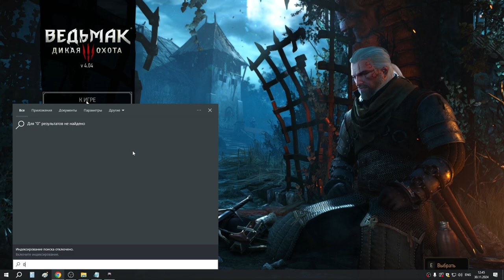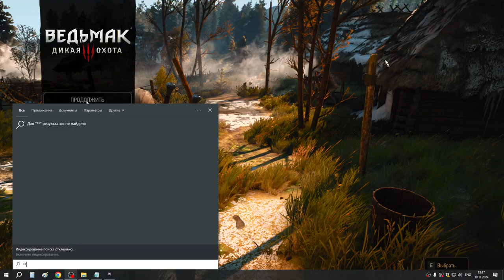9 Гендрик и Кейра Мец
Нашёл Гендрика и пошёл искать ведьму в Подлесье. Купил 3 карты у купца в Подлесье - Кейра, Рубайлы и Мортейсен (первые две Королевств Севера а третья Нильфгаард). Выиграл карту Гуль у купца в Подлесье. Нашёл Кейру Мец и дошел до закрытия порталов Белого Холода в эльфских руинах.